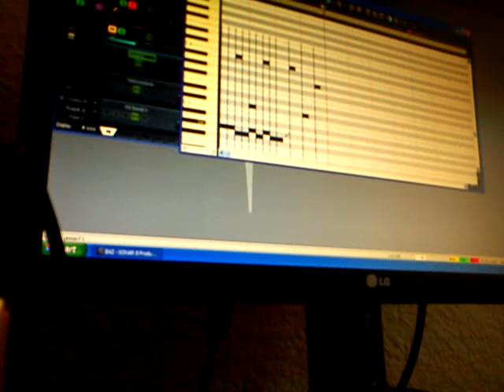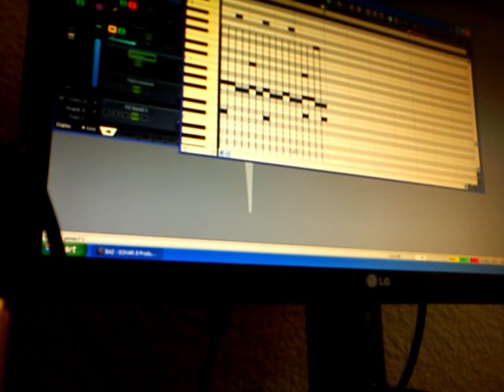Sequenced Bioniks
man and machine make music..This is where I write my compositions. This is just a quick one bar loop..Bionik